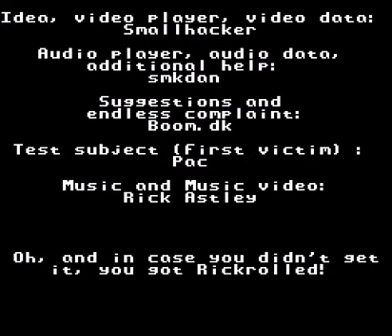You've been SNES-Rolled!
Submitted by RetroGameNinja of vizzed.com using the RGR Plugin